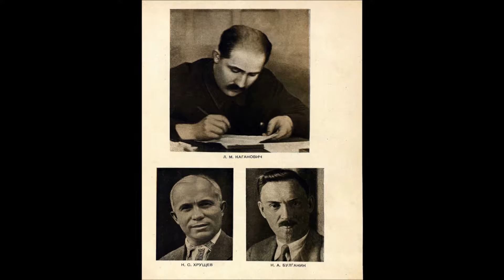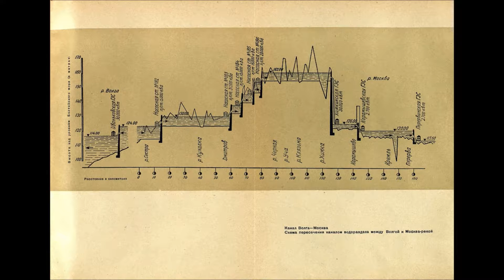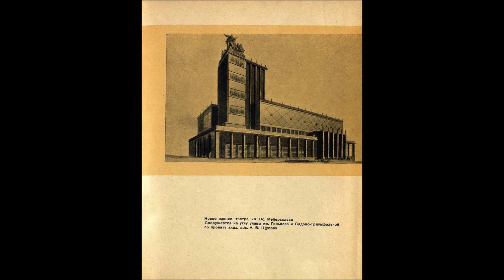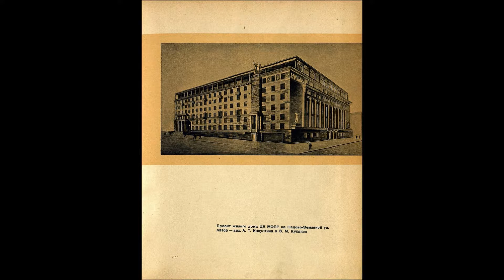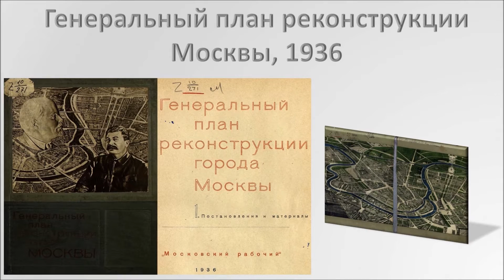Генеральный план реконструкции Москвы, 1936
1936. Генеральный план реконструкции Москвы
по материалам: